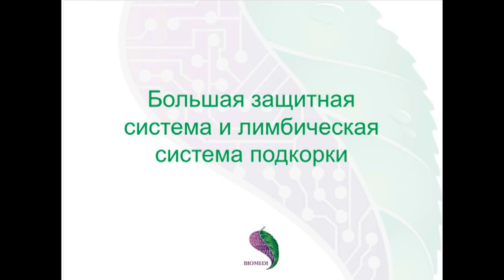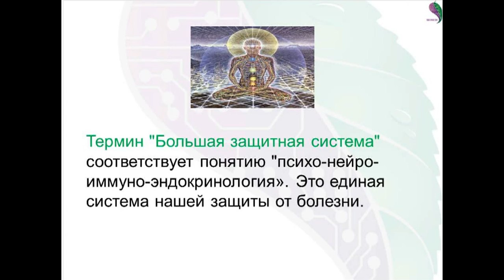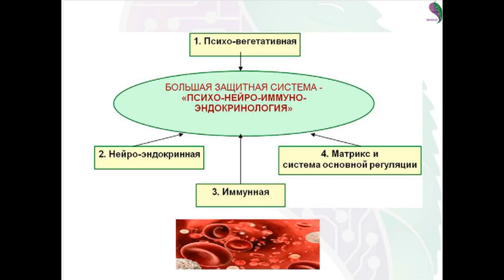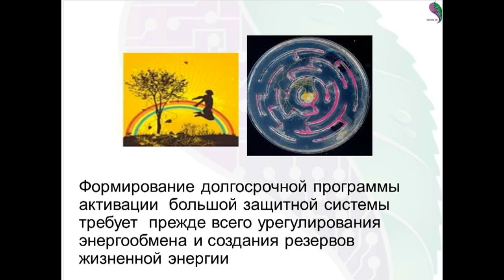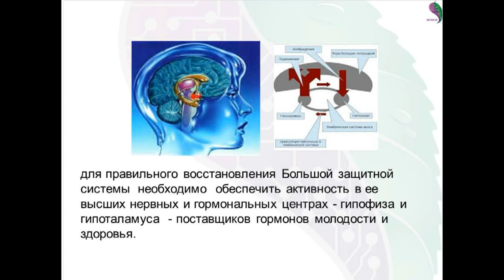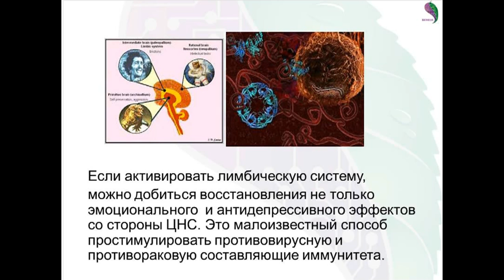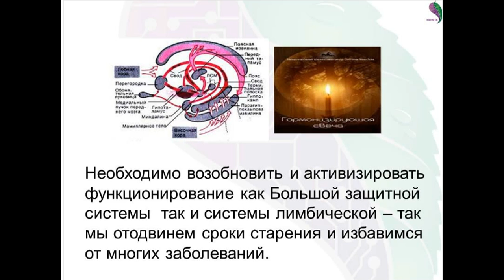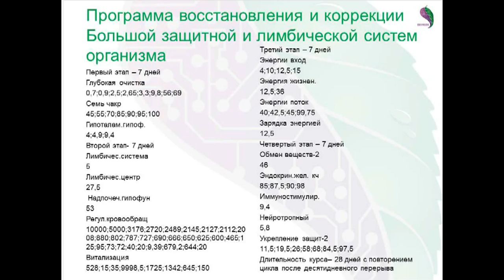Восстановление резервов нашего организма, здоровья и иммунитета приборами биорезонансной терапии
Система сопровождения клиентов Smarti System.
Официальный сайт системы сопровождения Smarti System.